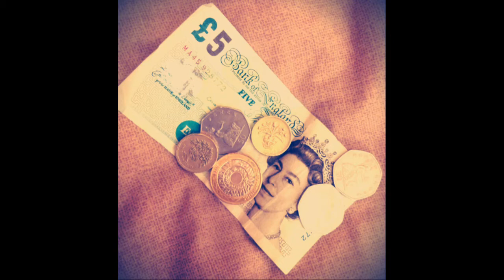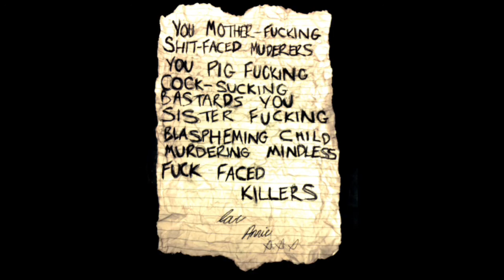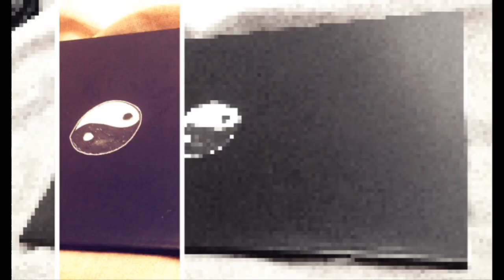Attempts on Her Life - PROMO VIDEO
Short promo video for the 1st degree Performing Arts students at University Centre Peterborough  for their show 'Attempts on Her life' by Martin Crimp.